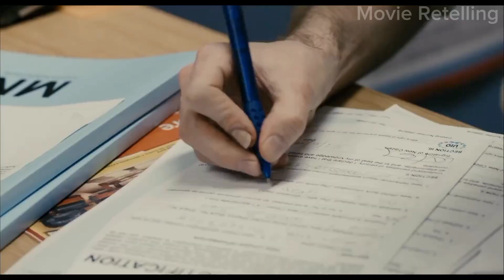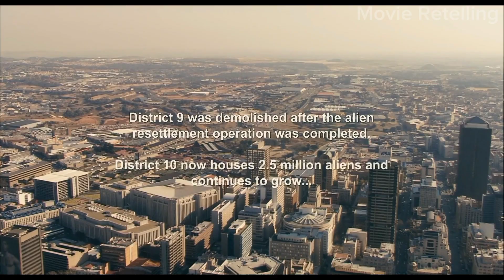1 million aliens arrived on Earth who turned out to be refugees from their own planet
Movie: District 9

Aliens made first contact with Earth. Humans were prepared for everything from a hostile invasion to an incredible technological breakthrough. Neither of these things happened. The aliens turned out to be refugees from their own planet, and while the world community was deciding what to do with them next, a temporary camp was set up for them in South Africa's Area 9. Twenty years later, an ordinary civil servant is given the task of serving eviction orders to the aliens.